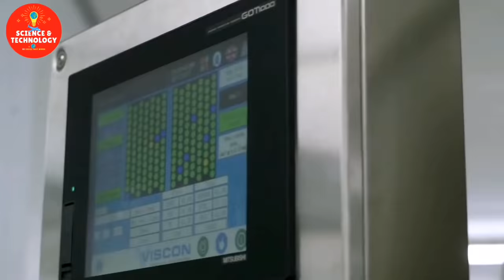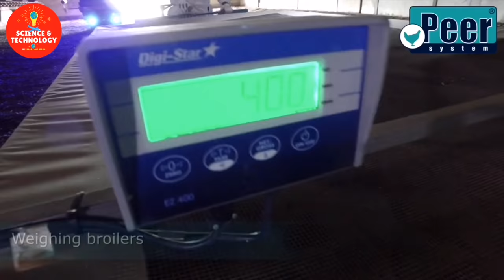INCREDIBLE MODERN HIGH-TECH CHICKEN FARMING AROUND THE WORLD-AMAZING TECHNOLOGY OF POULTRY EQUIPMENT